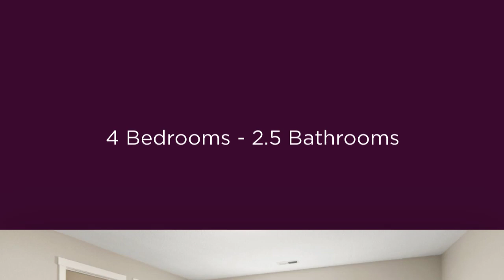5300 NE 54TH AVE Vancouver, WA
🌲 New Listing🌲 This home offers all new appliances, repainted inside and out, new kitchen tops, new flooring and an updated fireplace exterior.🔥  This beautiful home backs to a green space with a walking trail. Large master double sinks,🚰  big laundry room upstairs. Fenced back yard with a relaxing deck to sit on.😍